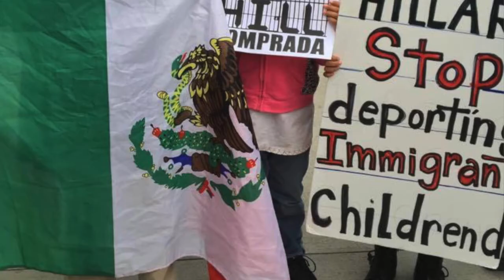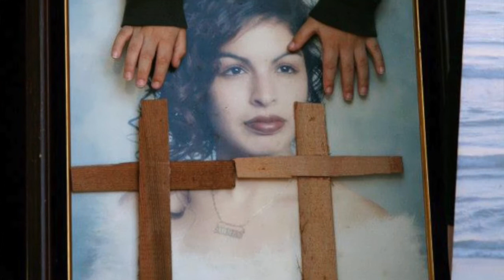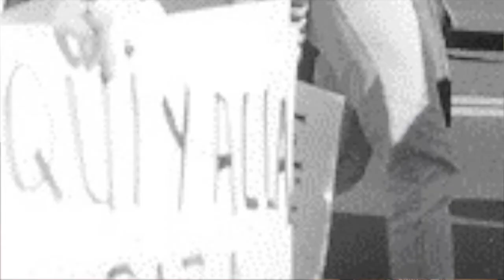Mujeres of Unión del Barrio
Mujeres of Unión del Barrio discuss how they became involved in political struggle. This video was developed by the UdB Comisión de la Mujer, and was originally screened during the 35th anniversary celebration of UdB, that took place August 27, 2016.
Mujeres de Unión del Barrio comparten como es que entraron en la lucha política. Este video fue desarrollado por la Comisión de la Mujer de UdB, y se proyectó originalmente durante la celebración del 35 aniversario, que se llevó a cabo el 27 de agosto de 2016.